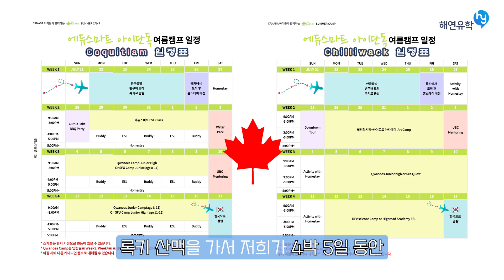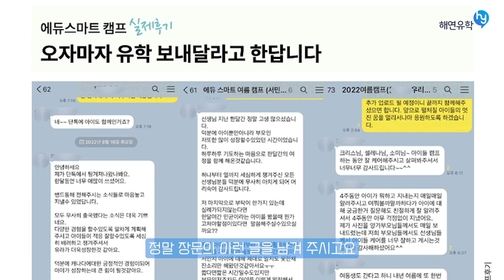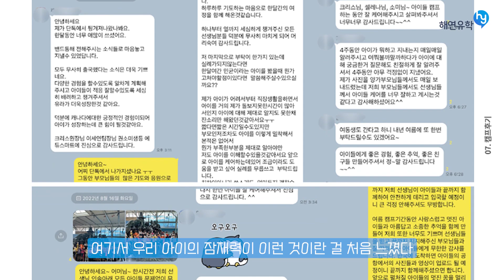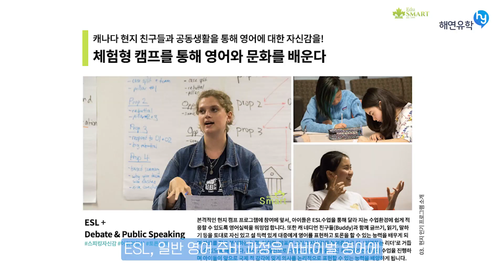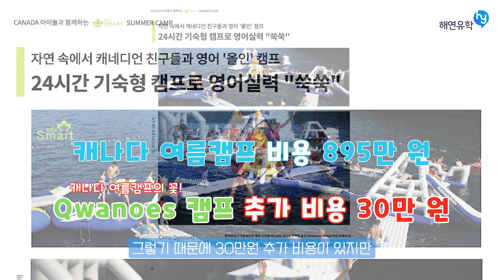캐나다영어캠프 ~!! 벤쿠버지역, 2024년 여름방학의 영어캠프!! 매번 조기마감입니다. 서두르세요 ^^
벤쿠버 지역에서 열리는 여름방학 캐나다영어캠프입니다. 항상 정말 빨리 마감되는 영어캠프이고요, 만족도가 높고 재등록이 많은 캠프입니다. 관심이 있으신 분은 빨리 문의주세요 ^^

해연유학 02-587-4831 / 카톡 cheng1